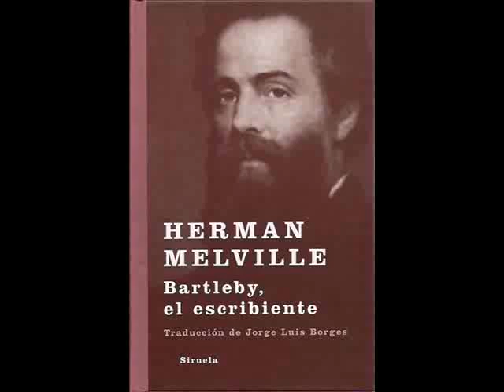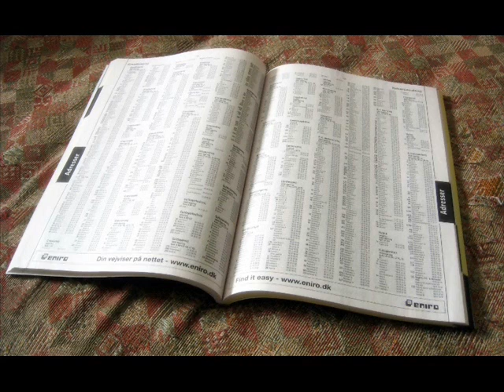Bartleby, el escribiente Parte 1 (Introduccion:El jefe y Turkey)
Bartleby, el escribiente, es un cuento de Herman Mellville (Autor de Moby Dick) escrito en 1853.

Sinopsis: Un abogado que encuentra trabajo en la nueva corte, se ve obligado a buscar un nuevo empleado, pues sus tareas habian aumentado con el nuevo empleo. A este llamado responde un joven de mirada perdida y aspecto gris llamado, Bartleby. Este misterioso hombre dejaria en los trabajadores de aquella oficina la historia mas extraña de todas y probablemente una leccion inolvidable también.